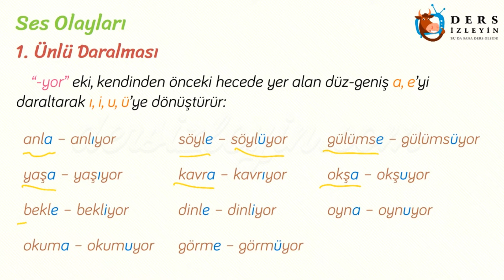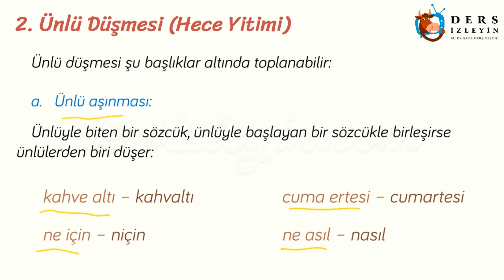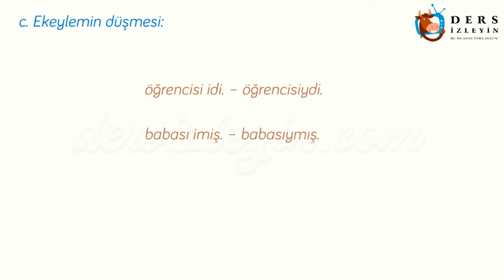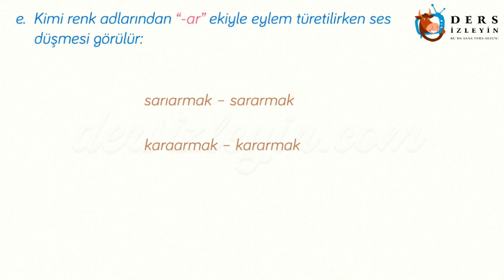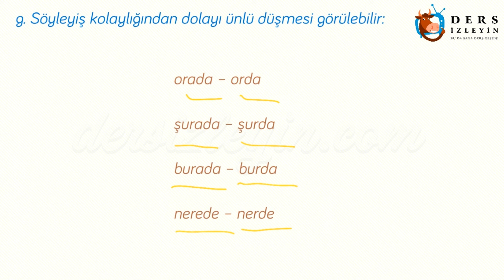SES BİLGİSİ - 4 / ÜNLÜ DARALMASI - ÜNLÜ DÜŞMESİ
Liseler için hazırladığımız Ses Bilgisi - 4 videomuzda Ünlü Daralması ve Ünlü Düşmesi konusunu anlatacağız. Konunun videosunu izleyerek konuyu daha iyi kavrayabilir ve bilginizi pekiştirebilirsiniz.